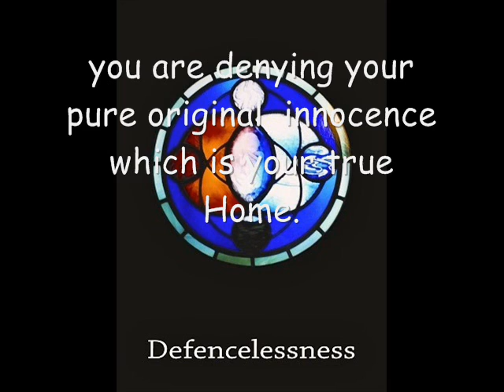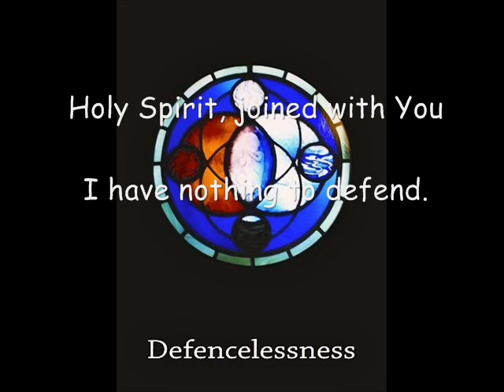DEFENCELESSNESS from the Holy Spirit Wisdom Cards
The Holy Spirit Wisdom Cards are a set of 46 cards with a booklet explaining the word and a powerful prayer to invoke that word.
All images are from stained glass windows by Rod Friend
The cards are inspired by A COURSE IN MIRACLES and have been created by Alice Friend